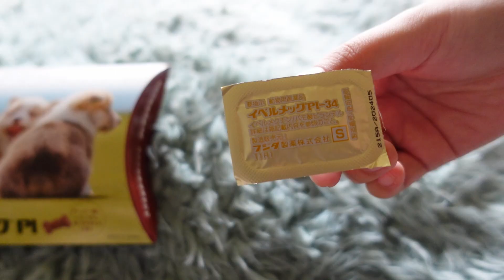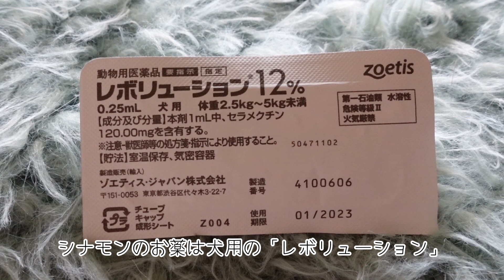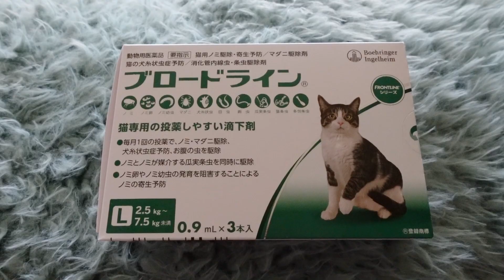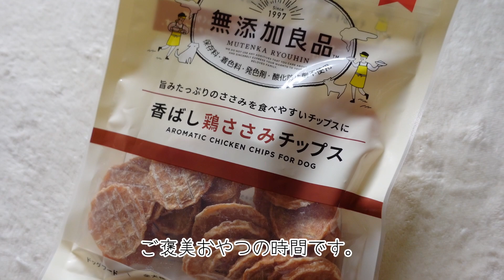【フィラリア予防】犬・フェレット・猫・それぞれのフィラリア予防薬【ポメラニアン】【ミヌエット】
月に一度のフィラリア予防について、我が家の子供たちが現在使用しているお薬の紹介と、
それぞれの投薬の様子を動画にしてみました。
５月に投薬前の検査を受け、12月まで月一で投薬は続きます。
少しでも参考にしていただけたらうれしいです。

動画づくりのはげみになります♪